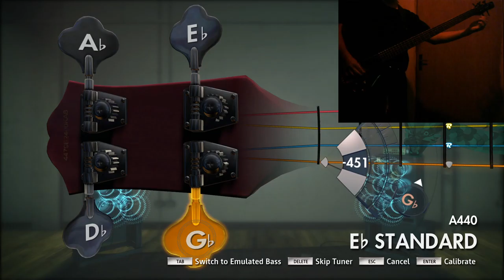Rocksmith 2014 - 02.07.22 #1